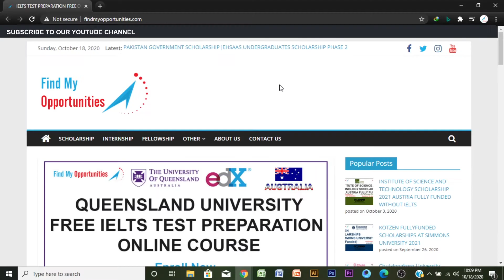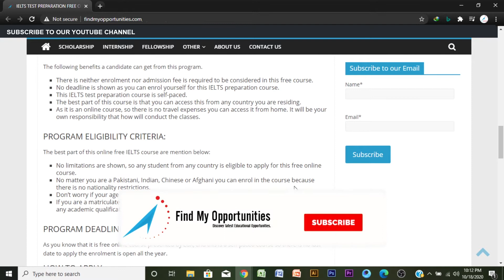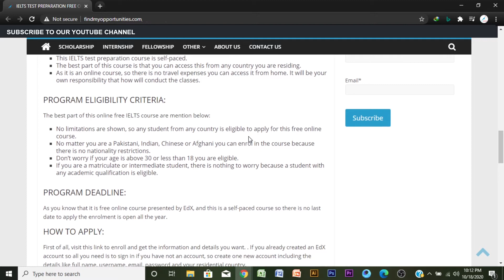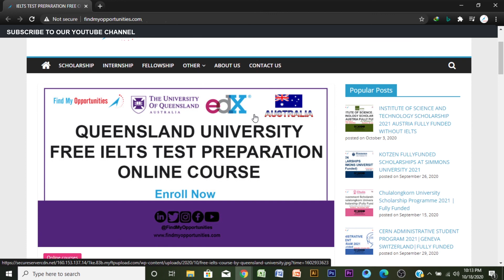IELTS TEST PREPARATION FREE ONLINE COURSE FROM QUEENSLAND UNIVERSITY - Urdu/Hindi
Learn IELTS free of cost, ielts test preparation course